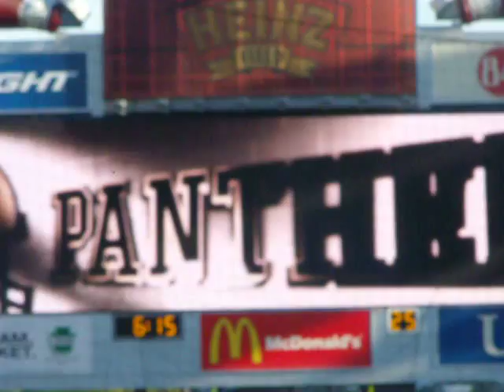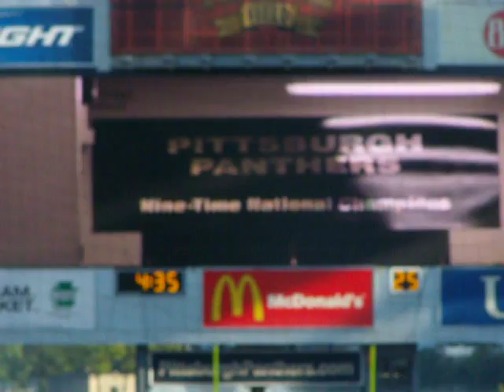Pittsburgh Panthers Football Intro Video Against Navy!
Pitt vs. Navy (Pitt wins 27-14 to advance to a 3-0 start)